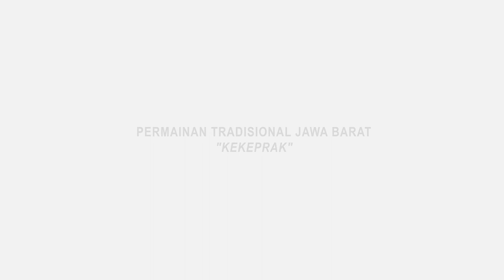Permainan Tradisional Jawa Barat - Kekeprak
Kekeprak merupakan salah satu permainan tradisional yang ada di Jawa Barat.